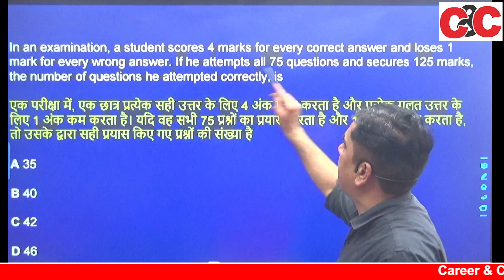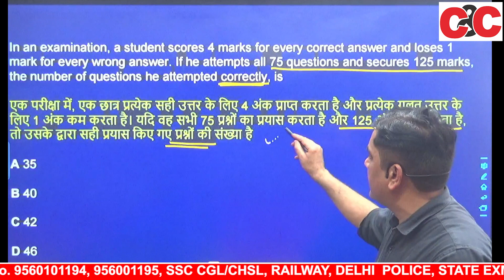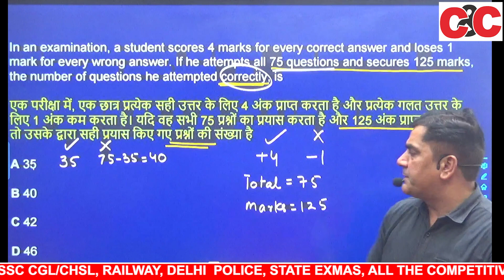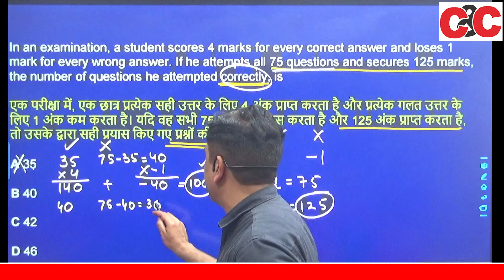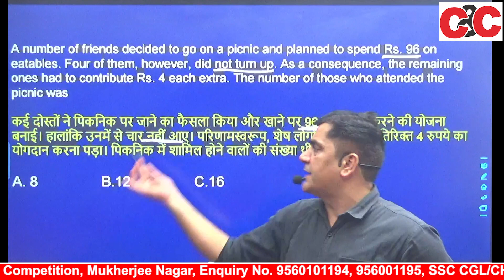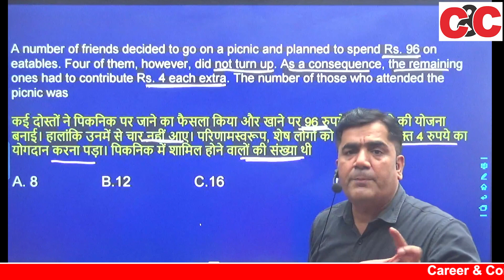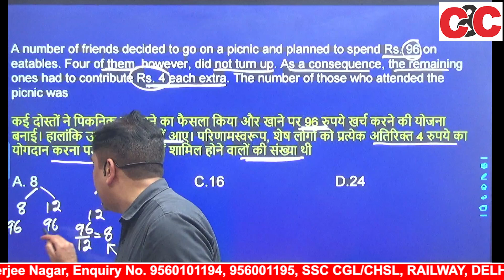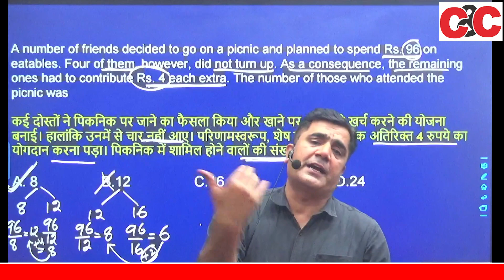REASONING | ARITHMETIC REASONING | MOST IMPORTANT QUESTION BY RANJEET SIR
Online बैच खरीदने के लिए हमारी अप्प डाउनलोड करे  :-

In this video, we are going to learn very useful and must be known MATHS | LCM  लघुतम समापवर्त्य | BEST TRICK | DALIP SIR
We have designed this video in the way where you will first understand the reality/logic behind the  MATHS | LCM  लघुतम समापवर्त्य | BEST TRICK | DALIP SIR and then we will proceed towards questions and tricks.